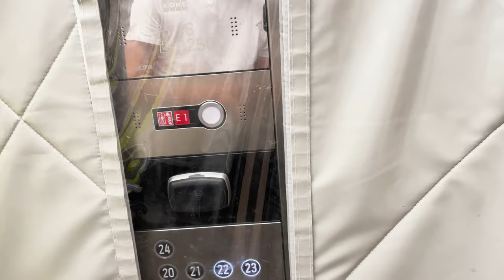NEW IN TOWN #1 — Radisson Blu Hotel im Porsche Design Tower Stuttgart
Stefan Welti und Ronald M. Arndt nehmen euch mit auf einen Spaziergang durch das neue Radisson Blu Hotel im Porsche Design Tower Stuttgart.

Das jüngste HOTEL-PODCAST.COM-Format „NEW IN TOWN“ erscheint ab sofort exklusiv auf YouTube. Und schon die nächste Reise führt uns nach Frankfurt.